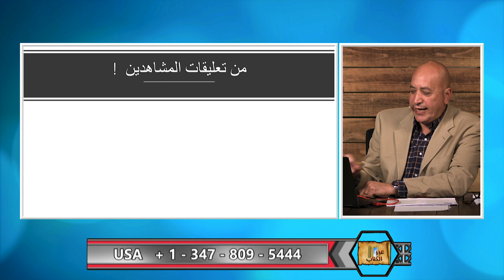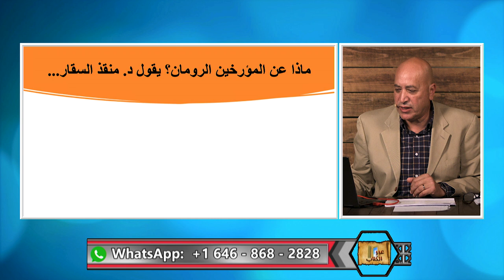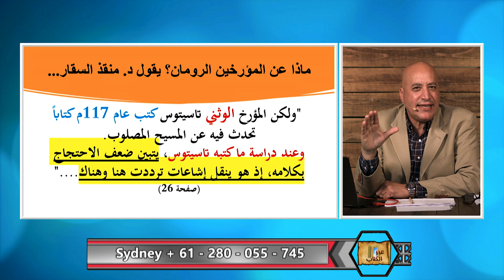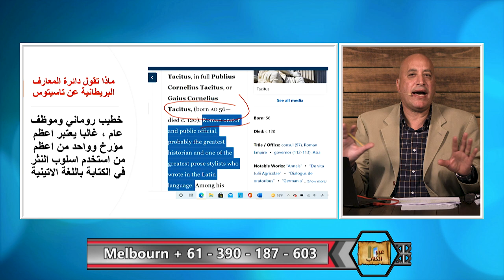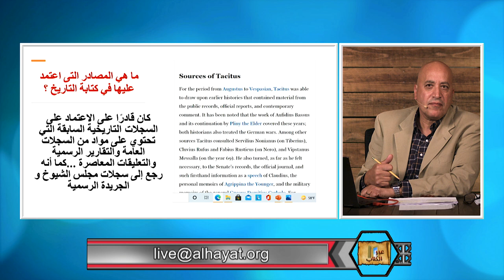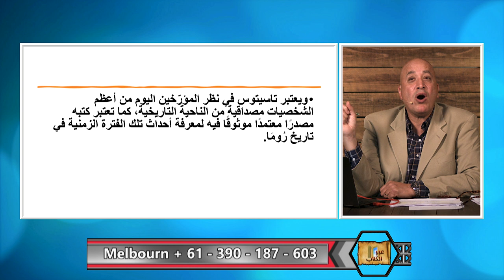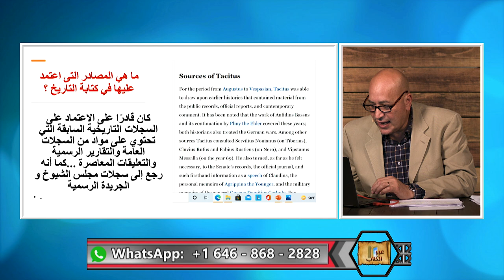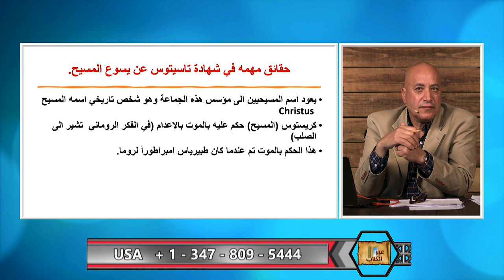عبر الكتاب | الحلقة رقم 378| صلب وموت المسيح في الوثائق الرومانية